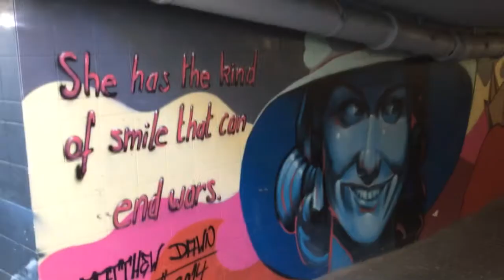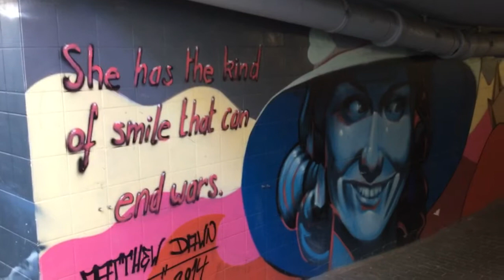aankondiging BuskerRio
BuskerRio op 21 mei 2016 in Ruisbroek